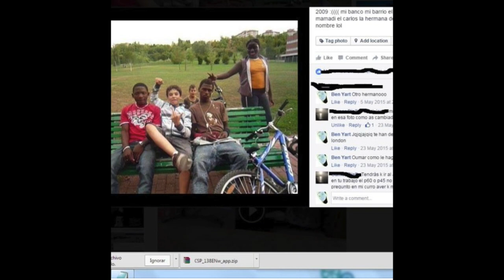Ben Yart - Desnudo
Letra:
No le debo a nadie q son estos nervios
Viviendo la vida como si va en serio
Saludando al falso q se ponga en medio forzando la risa como si soy hielo

Ya no quiero más ya ya
Ya no quiero más hasta

Viviré de lo q creo no de lo q acaparó no dara miedo el paro ni el bueno ni el malo, sin miedo a ser gordo ni calvo, tener que sentirme ni wapo ni a salvo. le diré a mis hermanos te amo sin miedo a cambiar con los años son miedo a salir ni a meclarme en rebaños te amo mi hermano esta noche lo veo tan claro

Saludare la sonrisa será real si me preguntan que tal diré la verdad no me comera el papel de Ben Yart es más me la comerá
No dudaré en quién confiar tendré esa mente q no se deja enfriar q tanto sabe q sabe hasta de olvidar no miraré ni diré pa dónde mirar

El barrio tendrá estudios teatros y cines todo será nuestro hermanos y afines compartiendo pandemias y fines sin líder si manda aqi manda mi dj y ponles im Luv pa q sepan q vine y una de punkis dos besos pa irme dont follow the líder follow the dj nunca lo olvides
🔴 𝗘𝗨𝗣𝗕 𝘙𝘢𝘥𝘪𝘰 ® 🔴
🥶 Hosteado x @basuko.666
📺 EUPBradio​​ todos los jueves a las 20h en Twitch